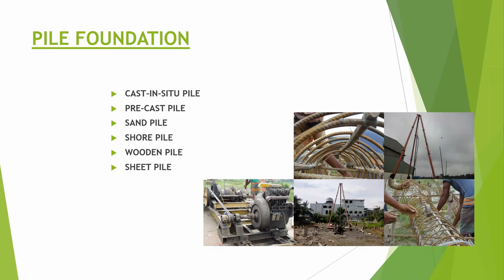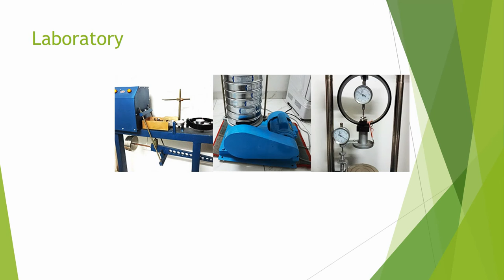Geotech Builders Limited - Leading Geotechnical Company in Bangladesh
Geotech Builders Limited is one of the leading geotechnical consultants and testing engineers in Bangladesh. It provides geotechnical services like soil testing, digital survey, pile foundations etc. It also provides architectural or structural services.